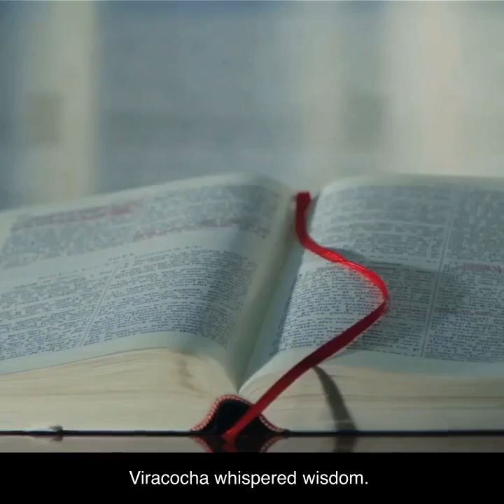Ken's Indian Sonata #1_ by Kenneth Udut, age 7 - What I'd have made now if I could have made then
Ken's Indian Sonata #1_ by Kenneth Udut, age 7
What I'd have made now if I could have made then